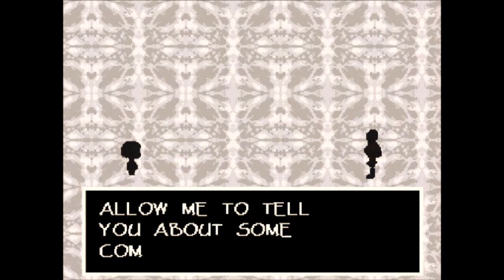Undertale Pacifist Route Episode 2 Snowdin I HAS A PROBLEM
I like to pet dogs a LOT